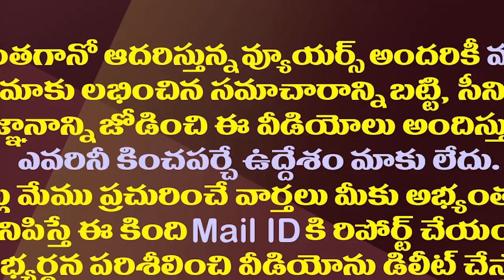జగన్ చేతికి పవన్ అస్త్రం..చంద్రబాబుకు కొత్త టెన్షన్| Pawan Fail That Has Become Advantage To Jagan